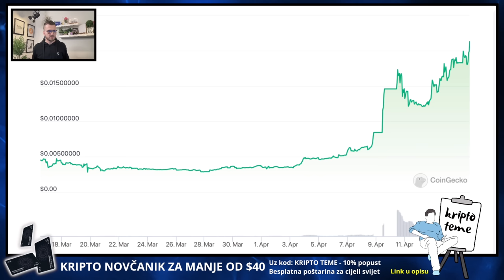ULAGANJE U KRIPTOVALUTE JE OVISNOST ? Problem koji se ne spominje u kripto zajednici 🚨 Kriptovalute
Ulaganje u kriptovalute je ovisnost? Kripto zajednica o ovom problemu ne govori! Kripto novosti - Kriptovalute 2023

▶︎ BESPLATNA POŠTARINA

KRIPTO TEME

KRIPTO LIVE
kripto teme
BalkanCrypto zajednica raste iz dana u dan
kriptovalute bitcoin
bitcoin ulaganje
kako kupiti kriptovalute
kriptovalute KRIPTOVALUTE
KRIPTOVALUTA BITCOIN
kriptovalute edukacija
kriptovalute novosti
KRIPTOVALUTE live
ulaganje u kriptovalute
kripto teme
KRIPTOVALUTE
kriptovalute
ulaganje ovisnost